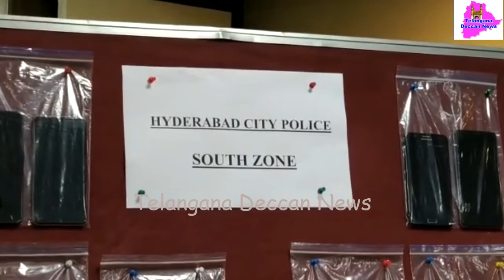66 mobiles recovered in South Zone,. Citizens can also give missing complain on Hawk Eye App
66 mobiles recovered in South Zone,. Citizens can also give missing complain on Hawk Eye App